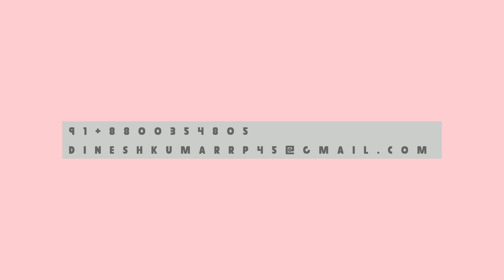Any music company visiting card | Price $107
Any music company  visiting card by Hero Neo Takuma

Addverties
Animation
Facebook post
Instagram post
Mock up
Bannar poster
Illustration art
Web pages
Etc...